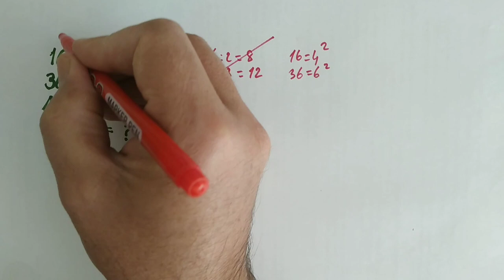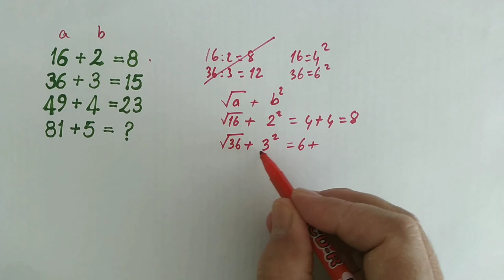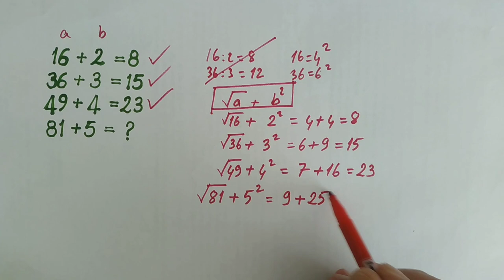MATEMATİK BULMACASI (LET'S SOLVE MATH PUZZLE) 29.09.22